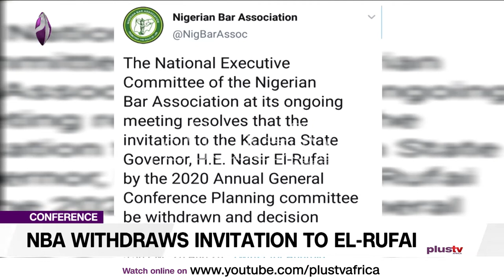NBA Withdraws Invitation to El-Rufai For Its Annual General Conference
The Nigerian Bar Association has withdrawn its invitation to Kaduna State Governor, Nasir el-Rufai, following protests from some lawyers.